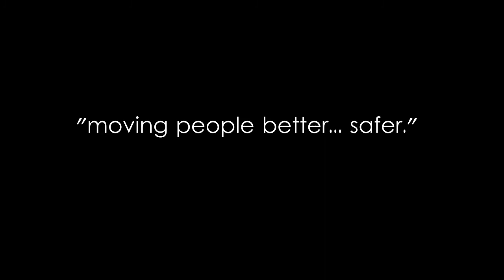" D I S T A N S Y A " ft. "Di Na Muli" by Janine Teñoso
This is a school project required to make promotion of a particular company, Victory Liner Inc. It's non-profit with no official business with the said company and the songs are credited accordingly. This independent short film is solely for educational or personal use only and has no business with the said company but the permission to shoot within their premises was assured.

Also, the people in the film are not actors in profession.
This is the first time they became a part in this kind of entertainment.
The lead characters are NOT REAL LOVERS and have their own loving and understanding partners in real life.
This is a work of fiction. Characters, events, locales, and incidents are either the products of the film maker's imagination or used in a fictitious manner. Any resemblance to actual persons, living or dead, or actual events is purely coincidental.

“'Di Na Muli”
Performed by: Janine Tenoso
Composed by: Jazz Nicolas & Wally Acolola
Published by: PhilPop Musicfest Foundation Inc.